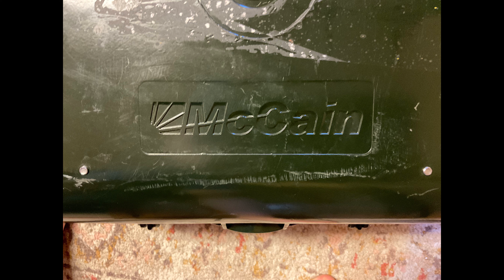Update On My McCain Pedestrian Signal